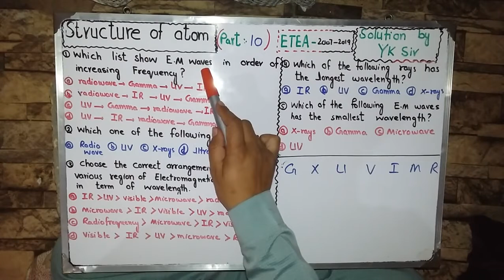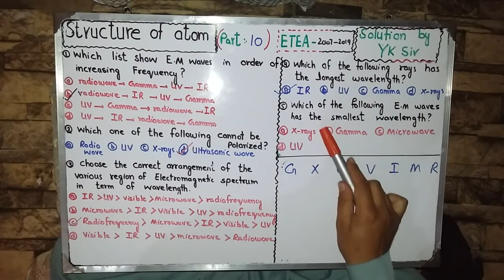Amazing trick to solve||Electromagnetic wave problems ||ETEA 2007_2018)||structure of atom||Part10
Chemistry ETEA online by Yasir khan provide you a video which  is very help for ETEA, NUST, MDCAT and AMC test  preparation .In this channel i upload a video free for all student to only study and become successful in his dream.In this channel i upload  each and every chapter by a proper sequence and short trick for the solution of all previous mcq's